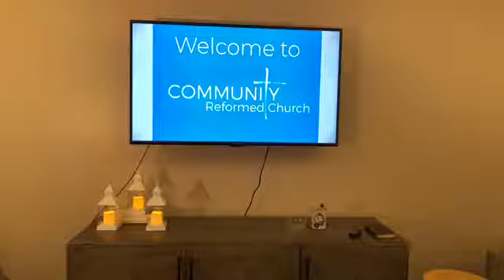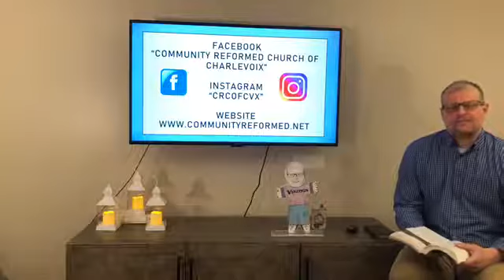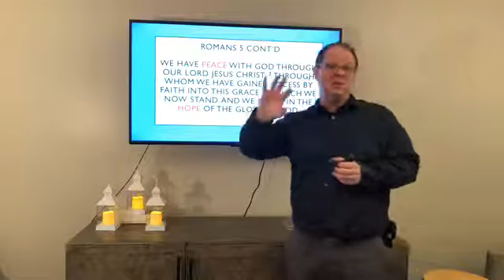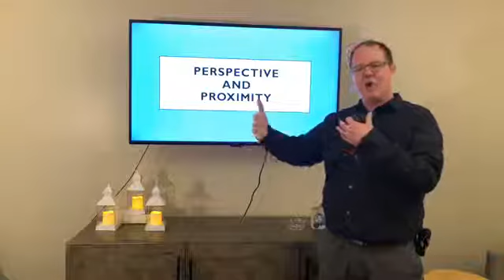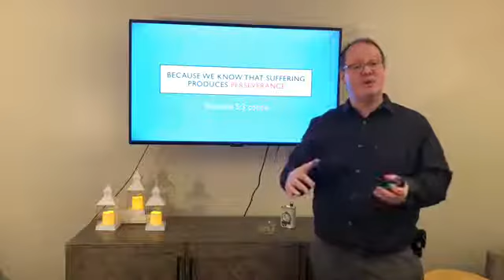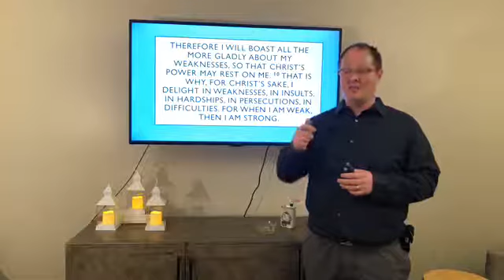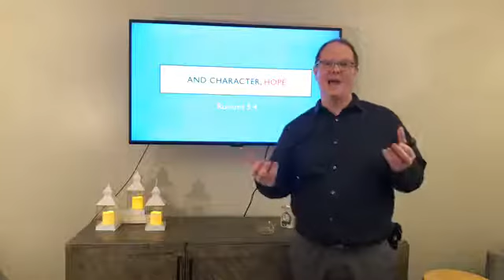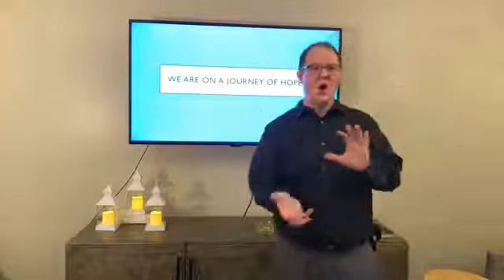Worship 3 29 hopeful suffering